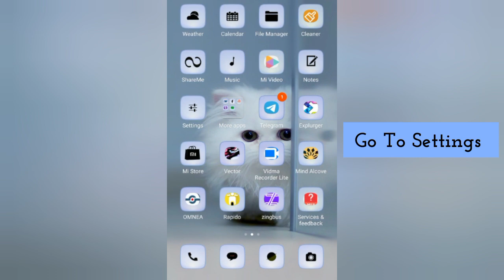How To Solve Analytics Keeps Stopping(Xiaomi/Mi/Redmi) Problem || Rsha26 Solutions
How To Solve Analytics Keeps Stopping(Xiaomi/Mi/Redmi) Problem

Hii friends welcome to my YouTube channel Rsha26 Solutions, today I am showing you how to solve Analytics Keeps Stopping(Xiaomi/Mi/Redmi) problem through this video hope so this will be helpful for you if you are facing the same issue.